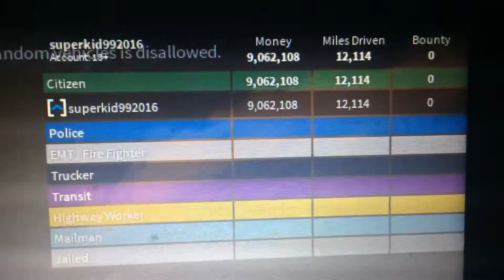UD: Tera Ceia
Map made by HydroLock
Song: Clean Bandit- Symphony feat. Zara Larson
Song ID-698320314